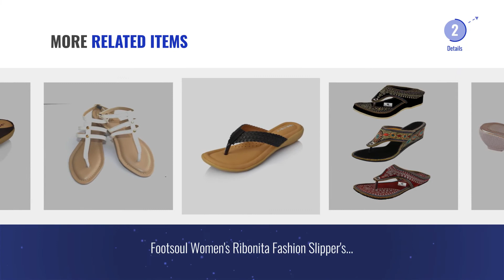10 Best Girls Fashion Slippers [2018 Best Sellers]: M2C GIRLS MULTI COLOR SLIPPER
10 Best Girls Fashion Slippers [2018 Best Sellers]

M2C GIRLS MULTI COLOR SLIPPER (HAWAI_MARVERLLINE_BLK40) by M2C

Elle Wings Fashionable Slippers for Women and Girls by ELLE WINGS

M2C CHASE BLACK SLIPPER FOR GIRLS (HAWAI_NEWCHASEBLAK39) by M2C

Meriggiare Women Beige Synthetic Flats 39 Eu by Meriggiare

M2C WEDGES BLACK SLIPPER FOR GIRLS (WEDGES_ZARI_BLAK40) by M2C

SRX Fashion Girl's Fashion Slippers, Casual Flats, Wedding flats, special needs Flats (38) by SRX Fashion

Thari choice Fashion Sandal For Women And Girls Multi Color Heel And Flat Combo PACK Of 3 by Thari Choice